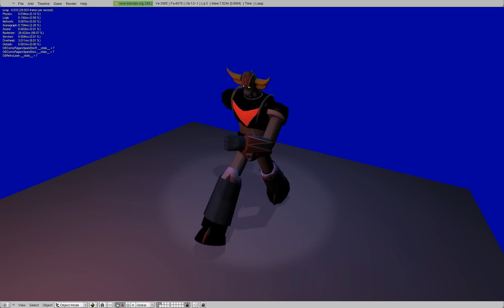Goldorak Grendizer in Blender Game Engine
Here are some realtime animations of Grendizer/Goldorak the greatest robot of all time. Thiese animations have been designed to be used in my UFO game, he would be the first boss and those are his different attack schemes but they are as usual unfinished as I suffer from attention disorder and complicated life :P.